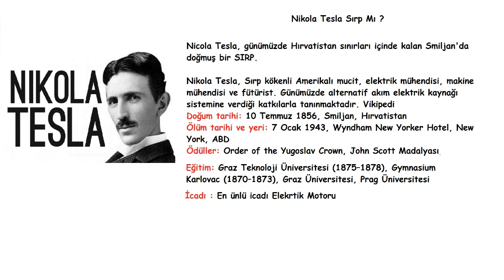Nikola Tesla Sırp mı